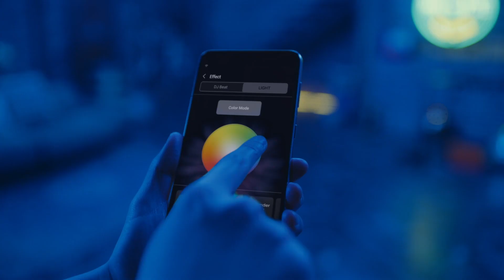Rise to a New Sound Experience with Sound Tower | Samsung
Shake up the party and enjoy immersive audio with the Sound Tower from Samsung.